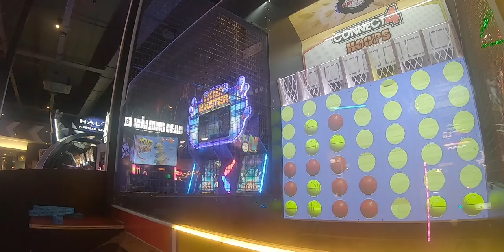Getting Scammed At The Arcade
-Max